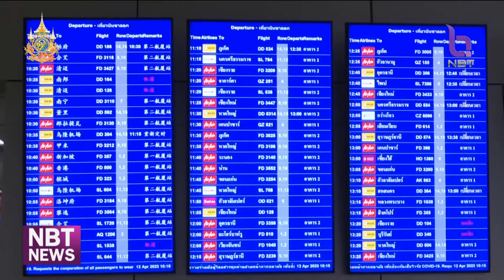กพท. ดูแลราคา"ตั๋วเครื่องบิน" ช่วงเทศกาลไม่เกินเพดานที่กำหนด ข่าวดึก วันที่ 9 พฤศจิกายน 2567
ในช่วงใกล้เทศกาล ราคาตั๋วเครื่องบิน มักจะสูง/ ทาง สำนักงานการบินพลเรือนแห่งประเทศไทย หรือ กพท. ได้เข้าไปกำกับดูแลใกล้ชิด เพื่อไม่ให้ราคาตั๋วเครื่องบิน ปรับสูงเกินเพดานราคาที่กำหนด